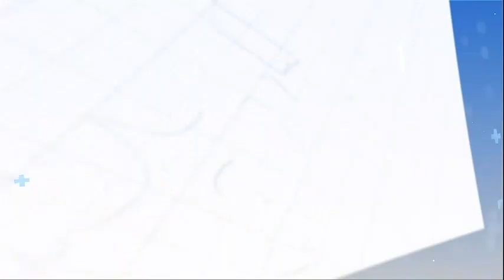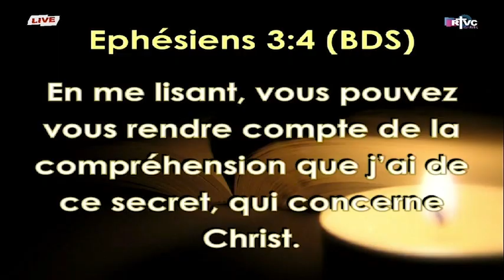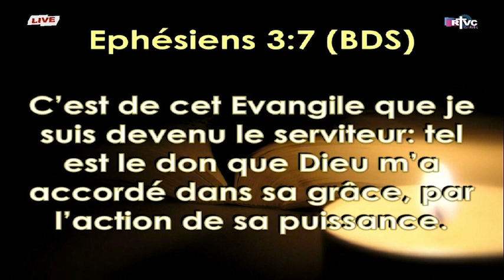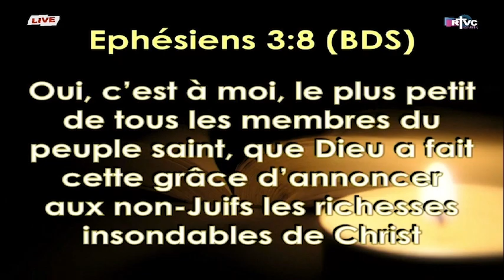Camp des Leaders 9 partie 2